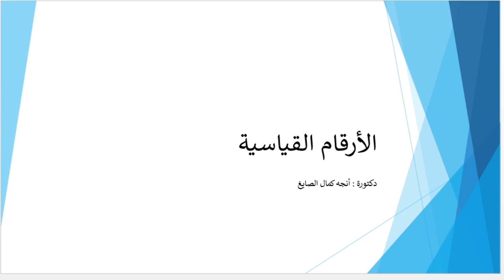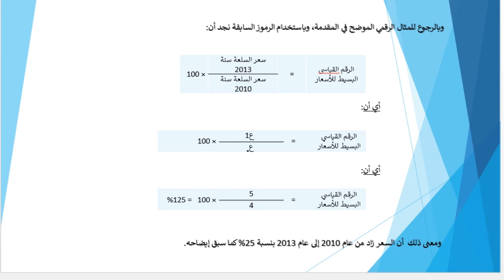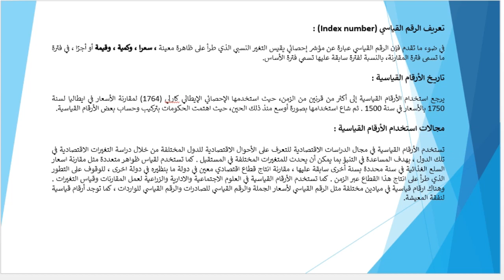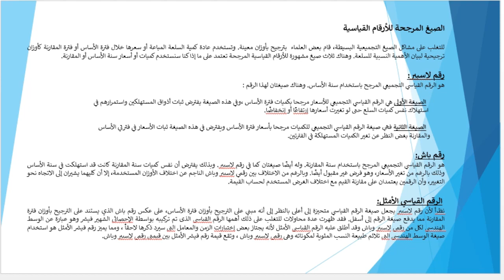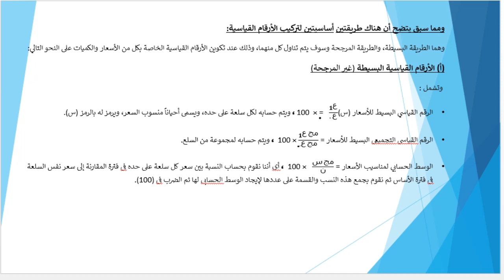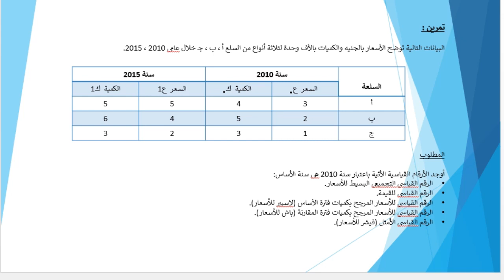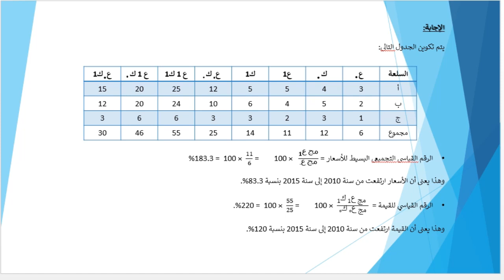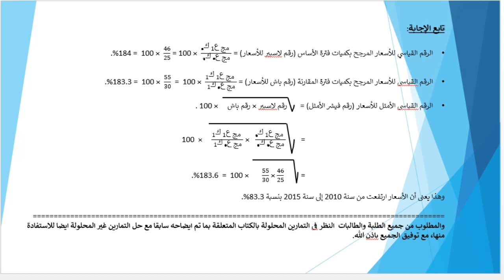دراسات تجارية باللغة العربية (إحصاء) - د/ انجه كمال الصايغ - 03